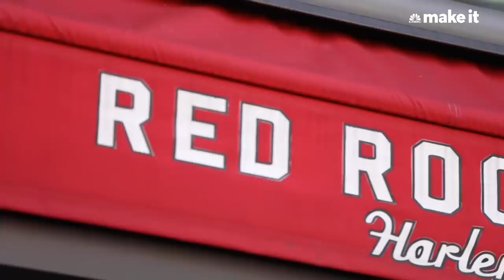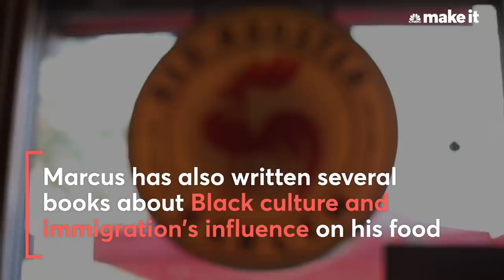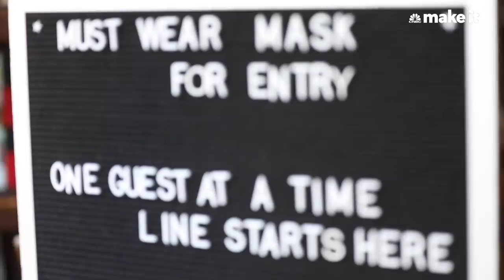How I Built A $75 Million Restaurant Empire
When Marcus Samuelsson was working as a chef in France, he was told that he’d never own a restaurant because there weren’t any Black-owned businesses with the ambition that he had. This propelled him to move to America where he had seen Black excellence and was motivated to bring his vision to life. Today that dream resides in Harlem and has become one of New York City’s most famous restaurants.

Born in Ethiopia, he was separated from his parents during the Civil War in 1974 and subsequently adopted by Swedish parents. After spending his entire youth cooking alongside his grandmother, he developed the chops to work in kitchens around the world. Since then he’s been an immigrant six times, but laid his roots in America where he opened 23 restaurants and employed 2,000 people under normal circumstances.

When Covid struck New York City he quickly turned his restaurant into a community kitchen and began donating meals to essential workers and some of the hardest hit communities of color. His efforts kept much of his staff employed and fed over 250,000 people in need.